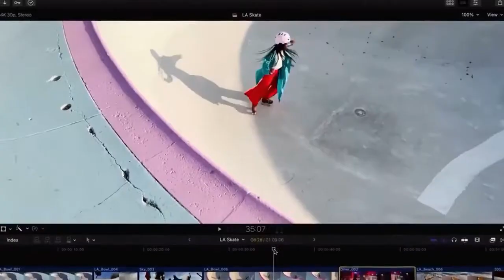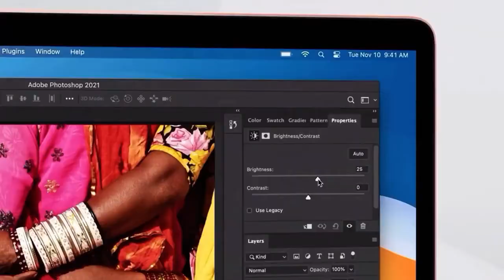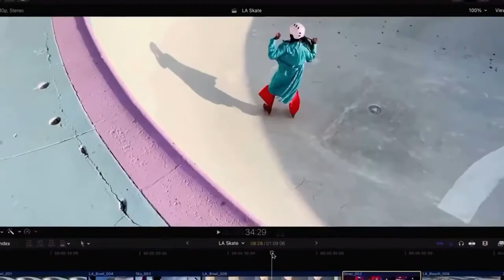5 New Features in 2022 Macbook Air 😱 [ HINDI ]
In This video i share with you about upcoming new macbook air 2022  lineup 5 new features, what changes you see 2022 macbook air lineups,,

green screen
dslr camera
MY BEST RECOMMENDATION SMARTPHONES
iphone 12
iphone 12 mini
onplus ce 5g
iqoo z3 5g
Samsung Galaxy M32 5G